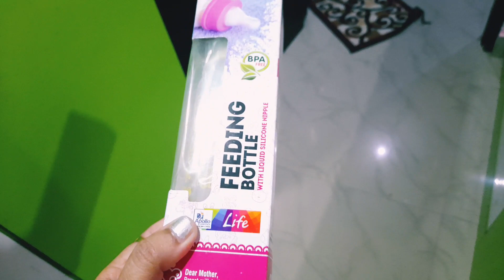Back Pain এর জন্য জীবন হলো ওষ্ঠাগত||Suffering Back Pain😔